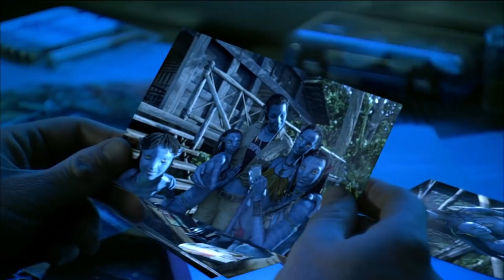Avatar Explained in Hindi/Urdu | Avatar 2009 Sci-fi /Action film Summarized हिन्दी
Avatar Movie Explained in Hindi/Urdu | Avatar 2009 Sci-fi /Action Film Summarized हिन्दी | ODEX FILM 1

Avatar | 2009 | Explained in hindi/urdu | epic science fiction Summarized हिन्दी | Movies at Glance

avatar plot Unfolds the future of humans,,who after depleting their own natural resources, go to the planet Pandora. The purpose of going to that plant is to obtain the energy source "Unobtanium" to cater the needs of dying earth.

People of Pandora are in love with their nature and worship her in the form of "Ewya" This planet is populated with a race called Na'vi.

Humans make avatars similar to Navis. Jake Sulley becomes a part of this program.

 The purpose of Avatar project was to gain trust of Nav'is so later they can be removed from their home tree that happens to be standing on the richest reserves of Unobtanium

Avatar (2009)  IMDb Rating : 7.8/10

Avatar (2009)  Rotten Tomatoes Rating : 82 %

Avatar movie Facebook Rating : 5/5

86 % Google users liked Avatar film.

Credits:
Directed byJ ames Cameron
Producers:
▪︎James Cameron
▪︎Jon Landau
Written by James Cameron